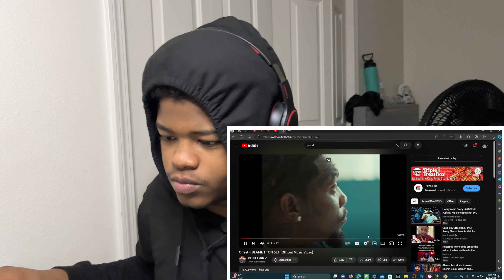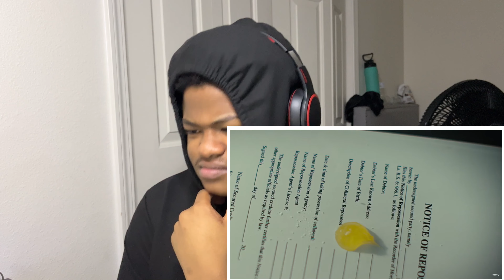Offset - BLAME IT ON SET (Official Music Video)|REACTION!!!